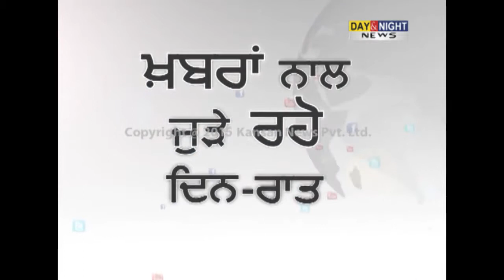Modi launches 'DD Kisan' channel, pushes for farmers' growth